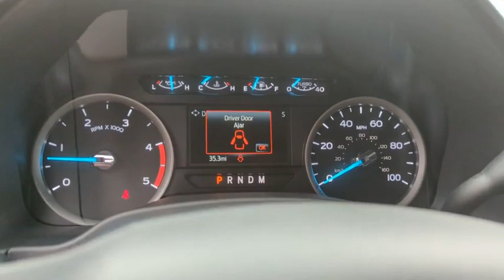2022 Ford Super_Duty_F-250_SRW NEF64898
Oxford White New 2022 Ford Super_Duty_F-250_SRW XLT available in Peoria, Arizona at Peoria Ford Fleet.

9130 W. Bell Rd

4WD. Oxford White 2022 Ford F-250SD XLT Fleet 10-Speed Automatic Power Stroke 6.7L V8 DI 32V OHV Turbodiesel 4WDThank you for looking. At Peoria Ford we are here to serve.